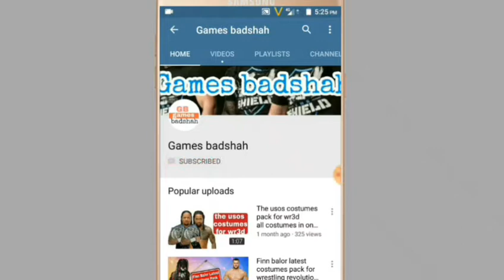Amit Bhadana In Wr3d 😱||Amit Bhadana Costumes pack for wr3d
Hello friends welcome to games badshah. guys welcome back to another video and guys in this video I'm show you Amit Bhadana In wr3d guys I hope you enjoy this video.